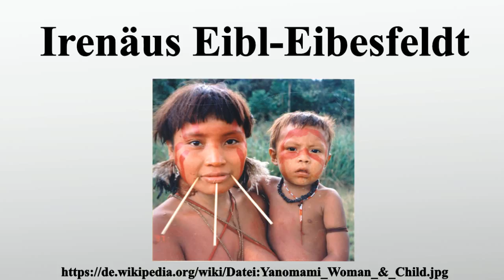Irenäus Eibl-Eibesfeldt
Vielen Dank für Ihre Unterstützung:

Irenäus Eibl-Eibesfeldt ist ein österreichischer Zoologe, Evolutionsbiologe, Verhaltensforscher und Gründer des Fachs Humanethologie.Gemeinsam mit Konrad Lorenz, Hans Hass und Otto Koenig erforschte er tierisches und menschliches Verhalten und setzte sich intensiv für den Naturschutz ein.Er beschrieb als erster die Putzsymbiosen von Riffbarschen, das Turnierverhalten der Meerechsen und das Schwarmverhalten bei Fischen sowie das Verhalten einiger Arten, wie des Putzerlippfisches , des Putzer-Nachahmers Aspidontus taeniatus.Auf Galapagos beschrieb er mehrere Unterarten der Meerechsen und im Indischen Ozean einige Arten von Röhrenaalen.

Bild-Copyright-Informationen
Urheber Info: Cmacauley